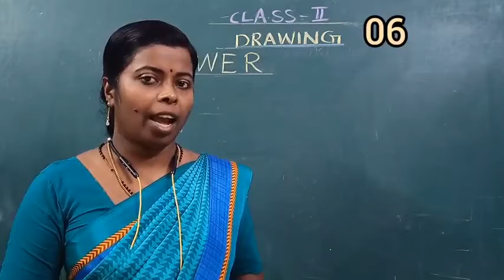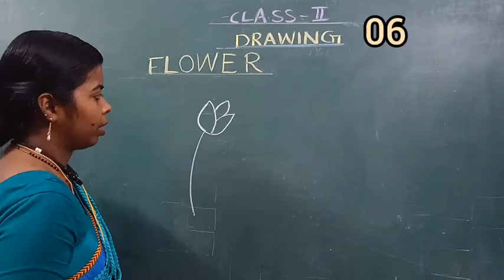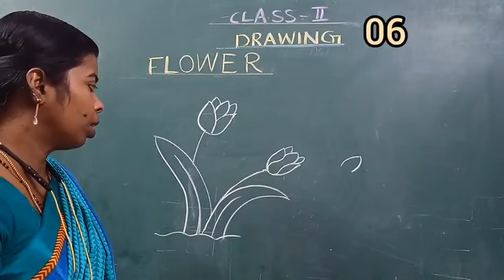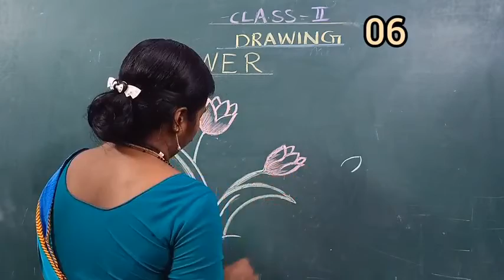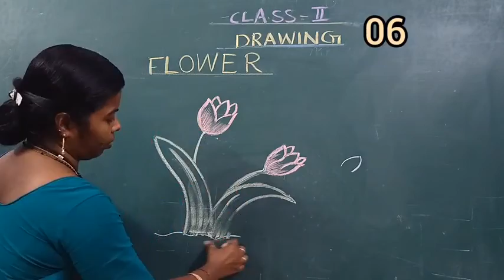SJS -- NGH CLASS 2 DRAWING - 06